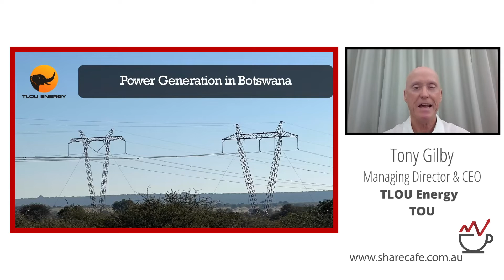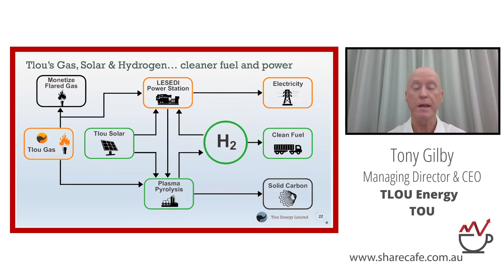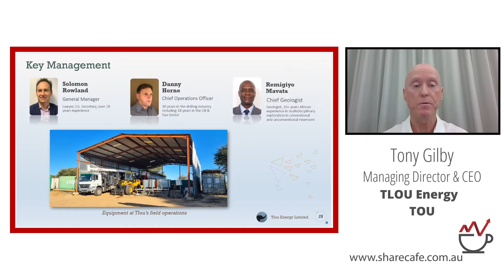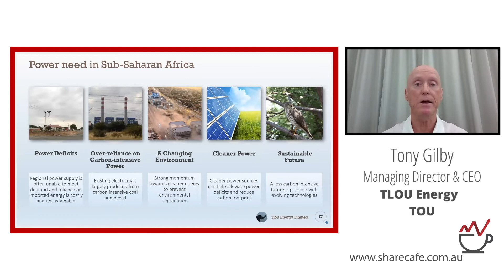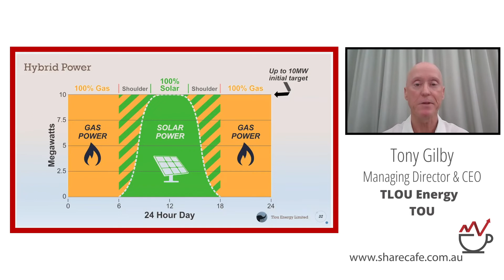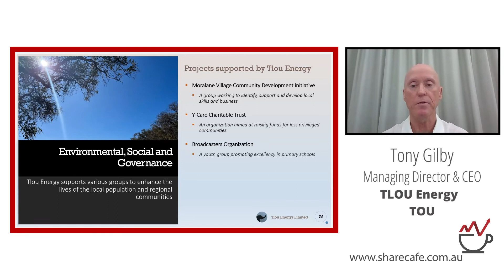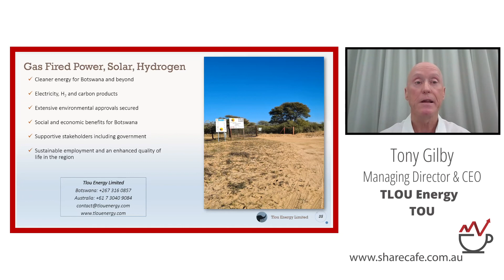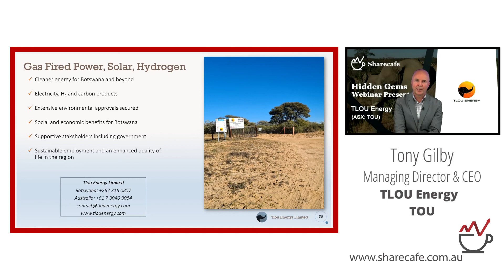TLOU Energy (ASX: TOU) – Webinar Presentation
Tony Gilby - Managing Director & CEO - Tlou Energy is developing cleaner power solutions for Botswana through gas-fired power, solar power and hydrogen.